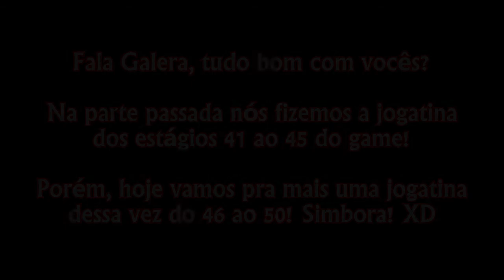Lode Runner - Ep.10 (Final) - Fases de 46 a 50!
Lode Runner é um game do gênero Puzzle, em que um comandante espacial está na terra dos Bungelings em busca de plihas de ouro.
Os Bungeling Guards farão de todo o possível para inteceptar o invasor e manter suas riquezas a salvo neste simples, porém, desafiador game de raciocínio lógico.
O game é considerado o game percursor do modo "Edit Maker" de fases!

O game é considerado o game percursor do modo "Edit Maker" de fases!EX-INTEGRANTES